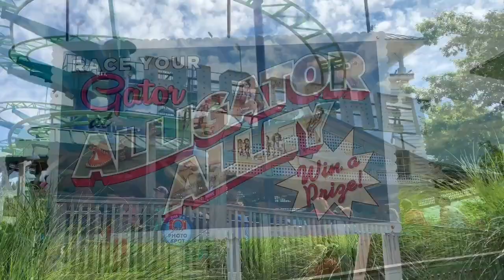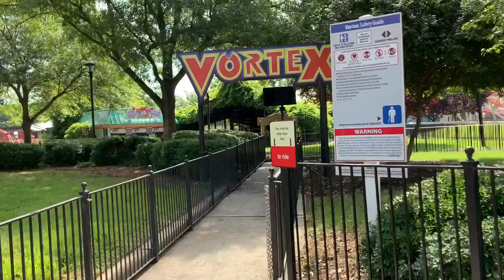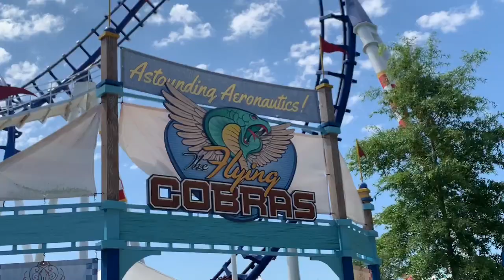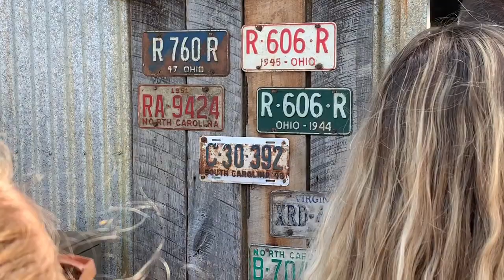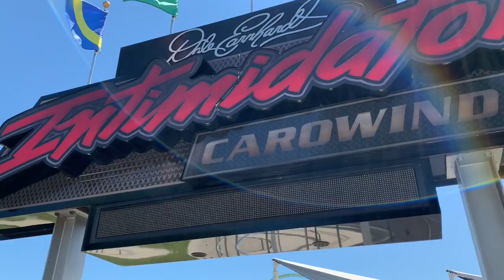Carowinds Footage June 2019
NOTE: I couldn't get as much footage as I would have hoped because I was only in the park for a half day when this video was taken, so sorry for not having as much footage!

Also don't forget to check out Themeparkguy Productions on Instagram for more updates and content!